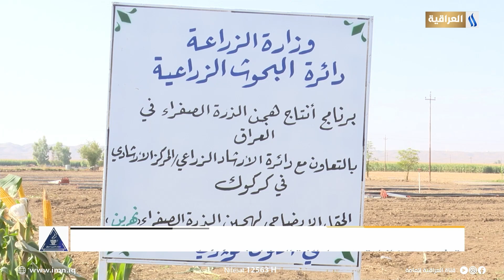تطوير هجين لزيادة محصول الذرة الصفراء في كركوك